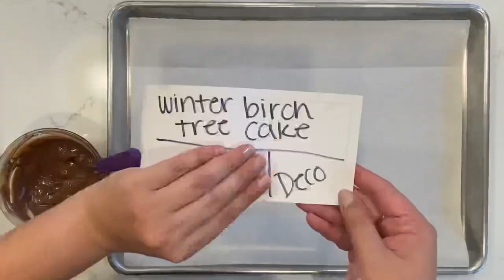Winter Birch Tree Cake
Learn how to make this freaking delicious Winter Birch Tree Cake! This gorgeous Winter Birch Tree Cake is made with gingerbread cake layers filled with cranberry sauce and vanilla buttercream. And the real show stopper is the white chocolate birch tree bark on the outside of the cake. Here's how to make this Winter Birch Tree Cake that'll make your home happy for the holidays!

Hey, if you liked this tutorial, you really should check out, Cake Decorating for Beginners, my online cake program. I coach you on everything I teach on these cake tutorials so that you can uplevel your baking and decorating skills. We 10x it so you get the results you want most. Like any new skill, it's important to learn from the ground up to build a foundation, so you can take on any cake challenge. It is an investment your future self will thank you for. I will see you there!